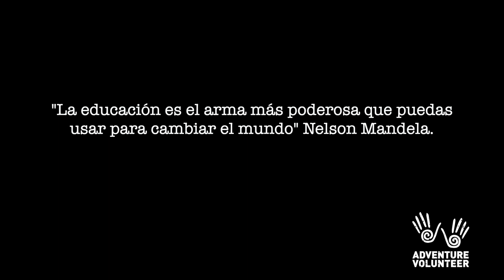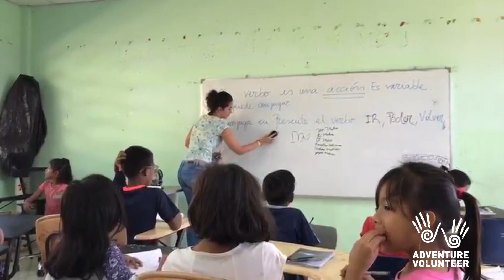Voluntariado en ESCUELAS 📚🏫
“La educación es el arma más poderosa que puedes usar para cambiar el mundo” Nelson Mandela

¿Sabías que hoy es el Día Internacional de la Educación?

Se decretó el 03 de diciembre de 2018, por la Asamblea General de las Naciones Unidas, con el propósito de celebrar el papel de la educación para lograr la paz y el desarrollo.

Cada uno de nosotros de alguna manera tratamos de ayudar para que todos tengamos las mismas oportunidades y que nuestros niños desarrollen todo su potencial.

¡Descubre las formas en que  puedes ayudar o ser parte de un proyecto de voluntariado educativo!

Feliz día Internacional de la Educación